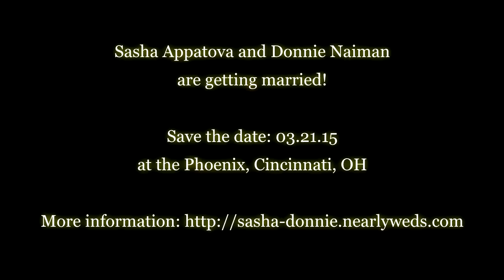Sasha and Donnie - Save the Date - 3-2-1 Contact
Sasha and Donnie will be getting married on 3/21/15!  Save the date and enjoy our specially made video!